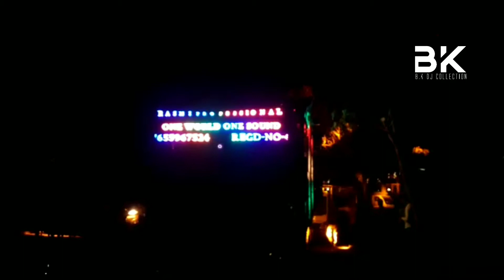Rashmi Pro Sound Angul 2021 Set up Night Mrg Pogaarm By-B.K Dj Collection